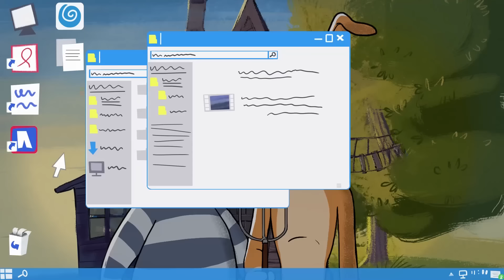Новое ПРОСТОКВАШИНО 🐶🐱 Кусь 🐾 Новая серия 🌳 Сборник мультфильмов ⭐ Мультики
Не пропустите новую серию нового сезона мультсериала Новое ПРОСТОКВАШИНО - Кусь!